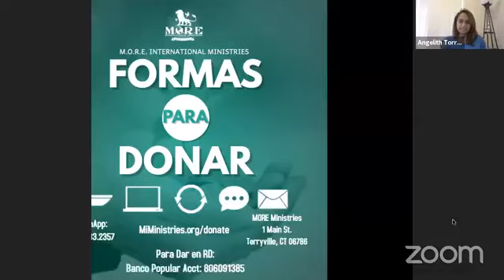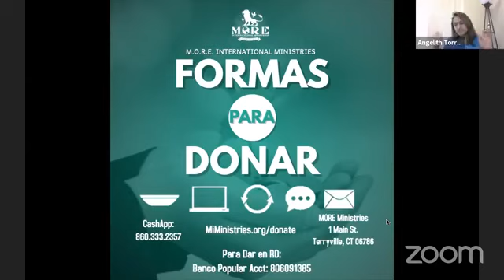M.O.R.E MORNING PRAYER PART 35/M.O.R.E ORACIÓN EN LA MAÑANA PARTE 35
Morning Prayer Part 35 with and Minister José Payano and Angel Torres.
Oración en la Mañana Parte 35 con el Ministro José Payano y Angel Torres.